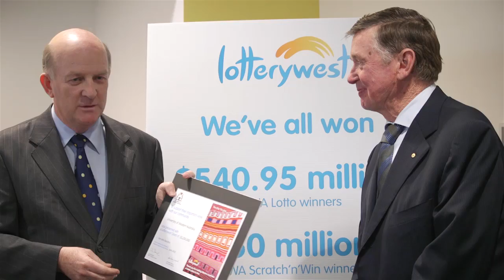WA Health Translation Network to benefit from Lotterywest grant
The WA Health Translation Network will benefit from a $3.2 million grant generously donated by Lotterywest.